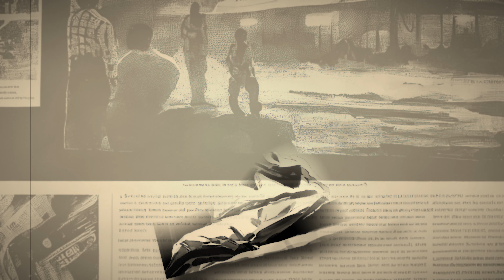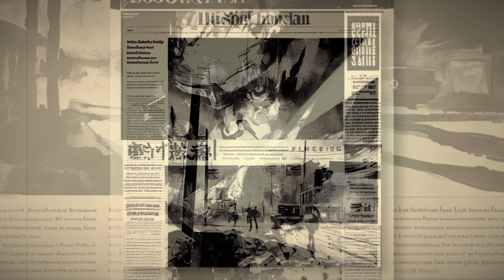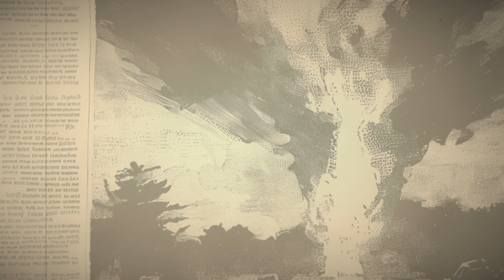What horrors night hides - Part 4 of the King's Clock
Our story about an Alabama Horologist and 2 Washing D.C. Radio Journalists continues.

The reporters have nightmares, go the library and finally get close to a lead.

All fiction and narration by Neal Roarke Soria (World Machine)
Illustrations created with Midjourney AI and modified By World Machine.

This part of the story owes the world to several popular culture works, most notably the S-town podcast by Brian Reed as the original source of inspiration.

World machine is a work of fiction. Names, characters, places and incidents either are products of the author’s imagination or are used fictitiously. Any resemblance to actual events or locales or persons, living or dead, is entirely coincidental.